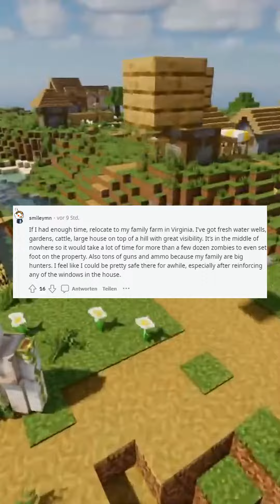whats the first thing you do in a zombie apocalypse